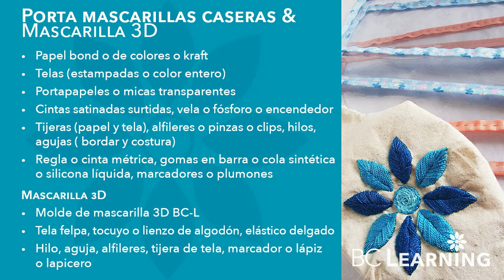😷3 ideas fáciles de funda para mascarillas y barbijo 3D 🎁 (Patrón GRATIS)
​@bclearninglive Te recomendamos buscar en casa papel, tela o portapapeles o micas transparentes para que elabores tus porta mascarillas.

Porta mascarilla de papel: 1'19''
Porta mascarilla de tela: 7'22''
Porta mascarilla de portapapel o mica: 10'58''
Mascarilla 3D: 17'50''
Recomendaciones de uso: 20'32''

Exitos & Bendiciones
BC-Learning